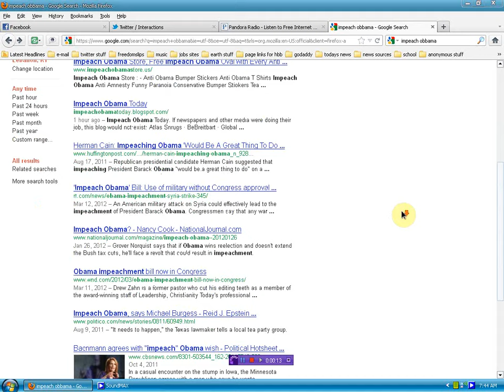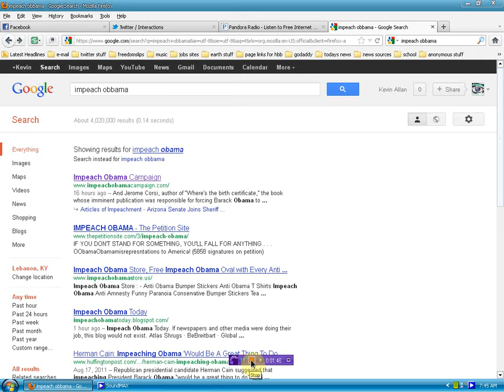DO NOT IMPEACH OBAMA he must be arrested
wake up sheeple or generations will pay a heavy cost for your ignorance and weakness